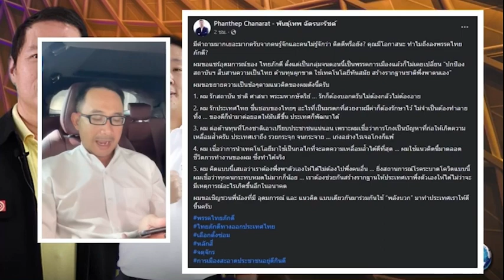ดร.อานนท์ ลั่น ช่วยพันธุ์เทพ ไทยภักดี หาเสียงเต็มที่ | THA Internews